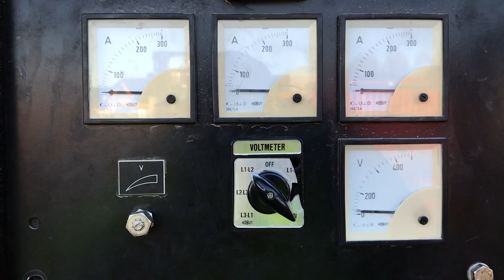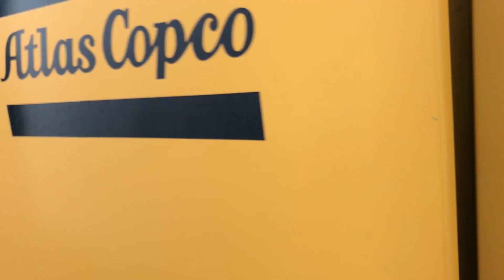DPX Power: Atlas Copco QAS 200 - Volvo TWD 740GE - 220 kVA Generator set - DPX-11715